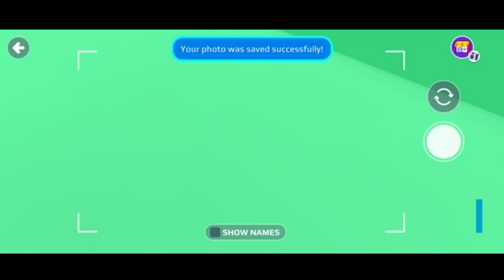صارت المدينة كاملة باللون الأخضر😱 لايفوتكم!!PK XD ALL DAY ONE COLOR CHALLENGE🟢